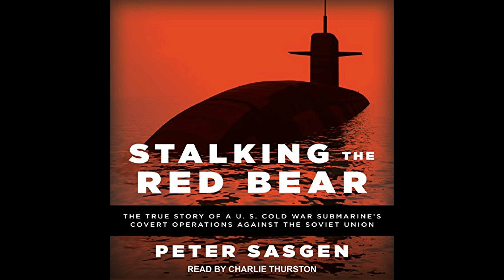Peter Sasgen - Stalking the Red Bear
Get the Full Audiobook for Free:
"Stalking the Red Bear" chronicles the clandestine operations of American submarines during the Cold War, detailing the high-stakes underwater espionage they conducted to gain intelligence on Soviet capabilities and intentions.